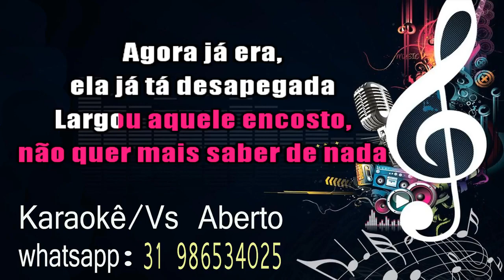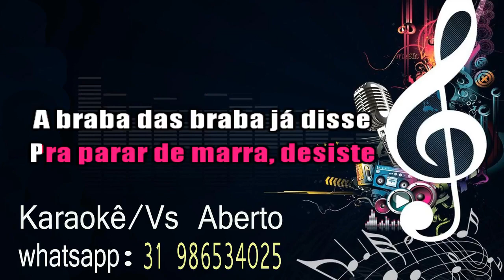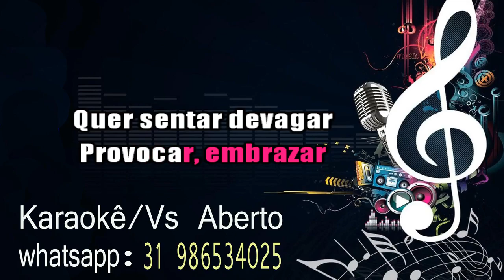Lexa Feat Gloria Groove Provocar (KARAOKÊ)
LINK LISTA DE VS